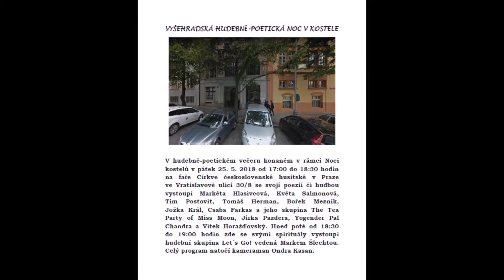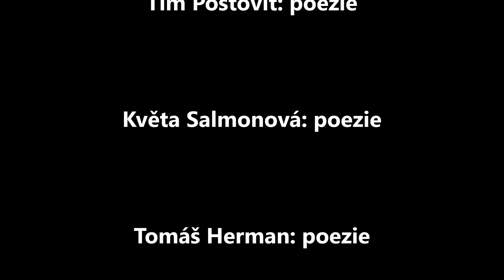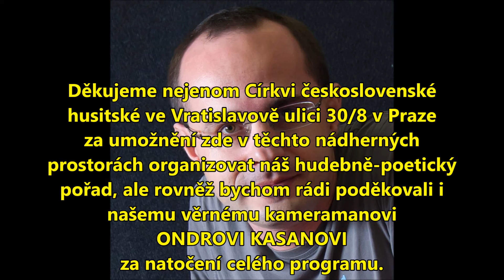Vyšehradská hudebně-poetická Noc v kostele 25.5. 2018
V hudebně-poetickém večeru konaném v rámci Noci kostelů v pátek 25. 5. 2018 od 17:00 do 18:30 hodin na faře Církve československé husitské v Praze ve Vratislavově ulici 30/8 se svojí poezií vystoupili Markéta Hlasivcová, Květa Salmonová, Tim Postovit, Tomáš Herman a Jožka Král. Hudbou program obohatili Csaba Farkas a jeho skupina The Tea Party of Miss Moon a kytarista a zpěvák Jirka Pazdera. Hned poté od 18:30 do 19:00 hodin zde na místní zahradě se svými spirituály vystoupila hudební skupina Let´s Go! vedená Markem Šlechtou. Celý program natočil kameraman Ondra Kasan. Přejeme vám příjemný zážitek při sledování našeho společného památečního videozáznamu...